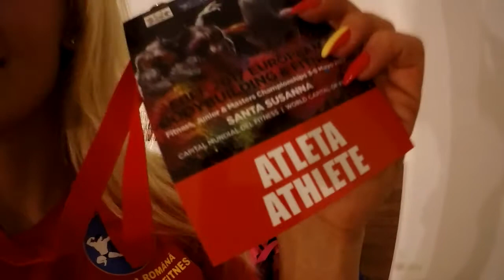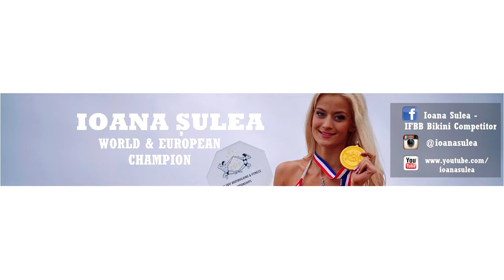IOANA SULEA - DAY 1 - European Championship 2017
That.s the story of the European Championship 2017

New video comming up soon... day 2, 3, ...
Stay tunned